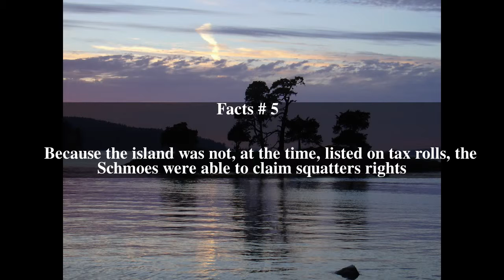Flower Island (San Juan Islands) Top # 6 Facts